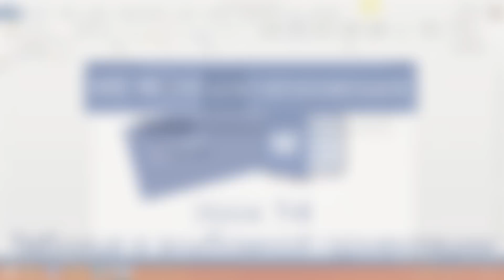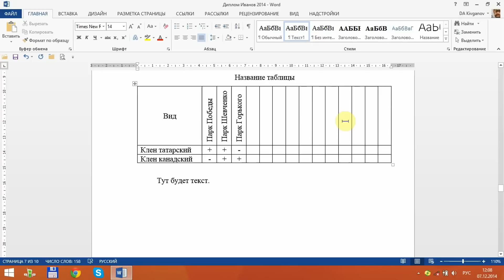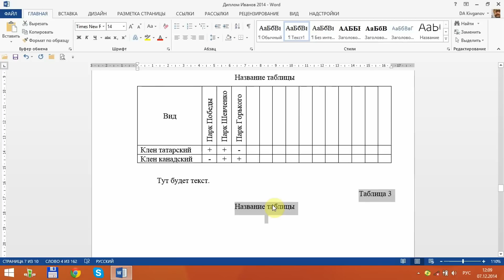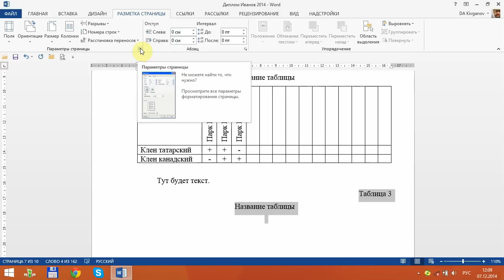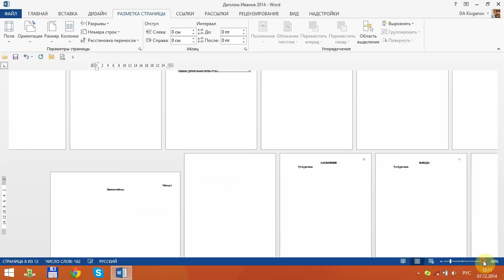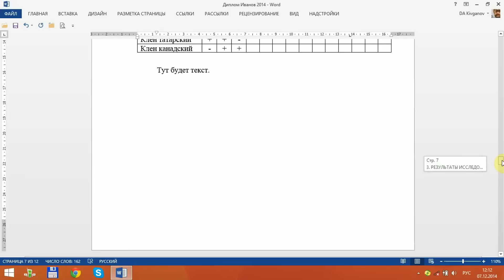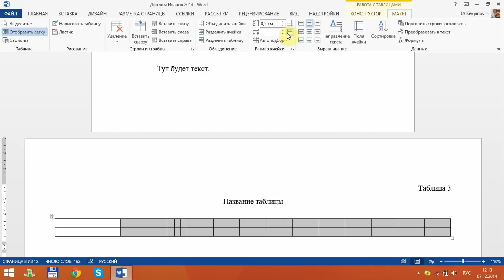Word для начинающих. Урок 14: Таблица в альбомной ориентации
Для широкой таблицы часто оптимальным является расположение ее на листе в альбомной ориентации. В уроке разбирается как вставить лист в альбомной ориентации в документ для такой широкой таблицы.
Только самое нужное и полезное для освоения офисных программ!